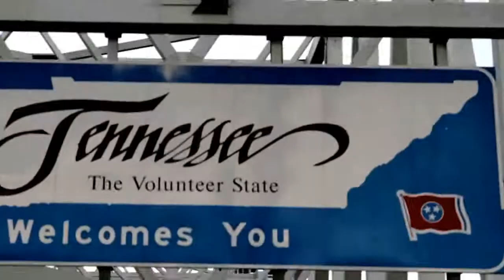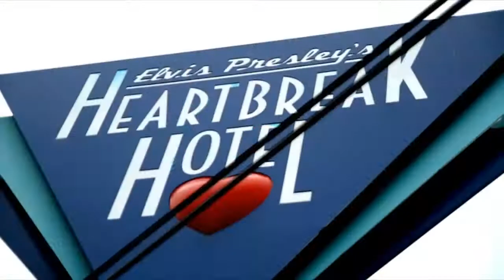Young Woods - Welcome U 2 Memphis